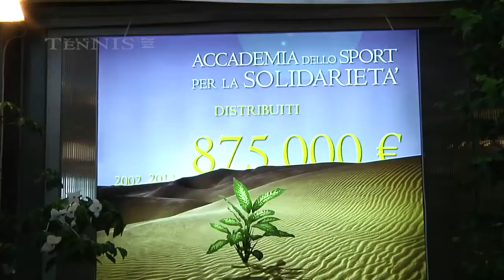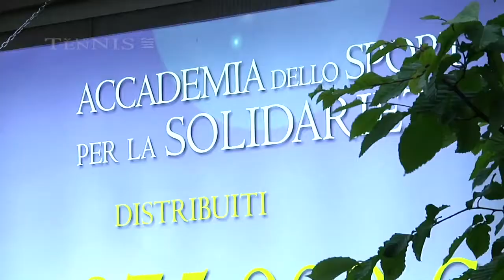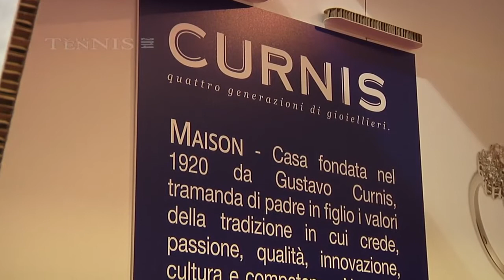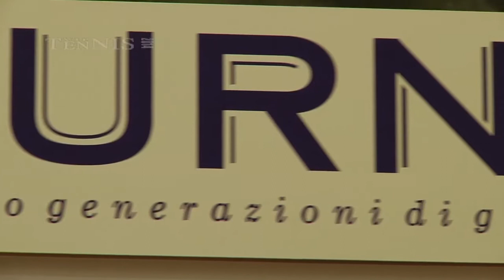2014 day 002 HD